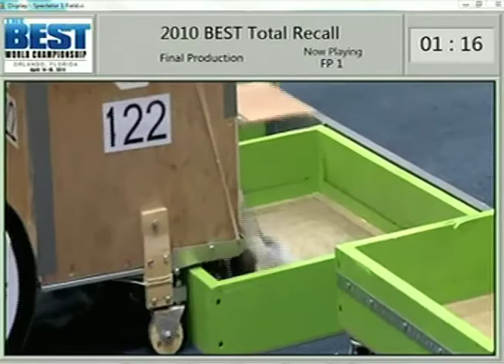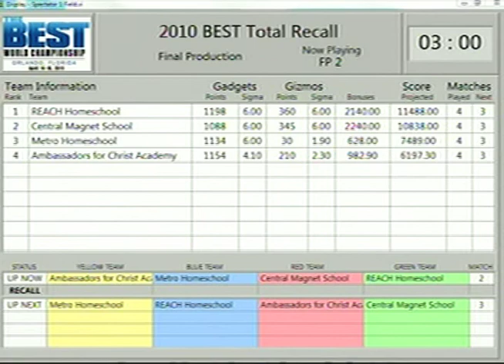2011 BEST Total Recall FP1